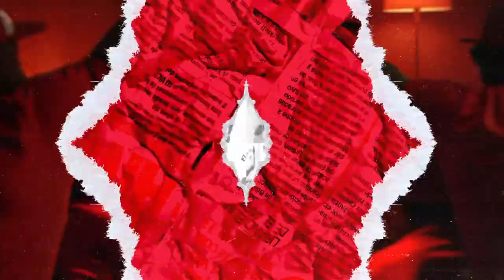Víctor Estévez: “Este fue un juego anhelado, comenzando de forma correcta”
Víctor Estévez, quien es el dirigente más joven de la temporada  con apenas 34 años, lleva a los Leones del Escogido a su primera victoria del 2023.